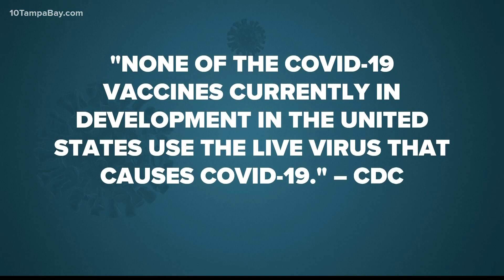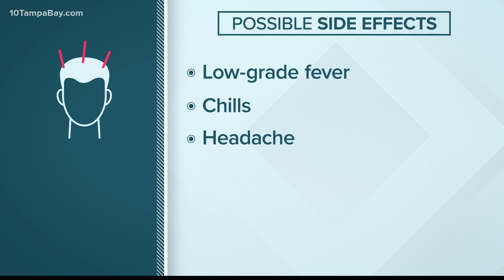Debunking common COVID-19 vaccine myths with USF virologist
In less than two weeks, the FDA will meet to consider emergency approval for the first COVID-19 vaccine, meaning vaccines could be ready for distribution just days afterward.

Yet a recent Gallup Poll shows just 58 percent of Americans are willing to receive the vaccination, highlighting concerns about safety.

10 Tampa Bay's Emerald Morrow asked virologist Michael Teng of the University of South Florida to clear up the most common points of confusion.